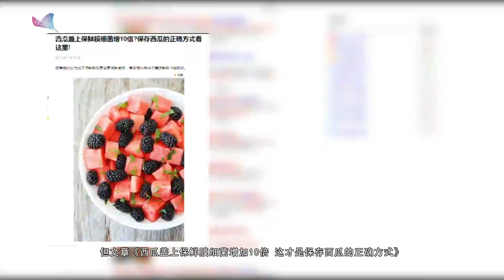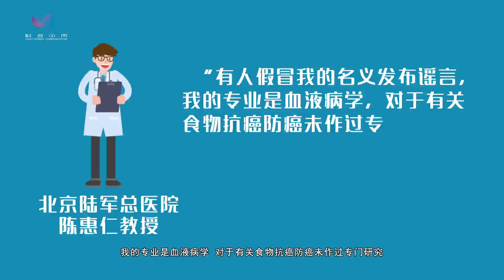《真相》2018年7月辟谣事件簿|《较真》与《真相》|科普中国【东PIN西凑凑China Live】